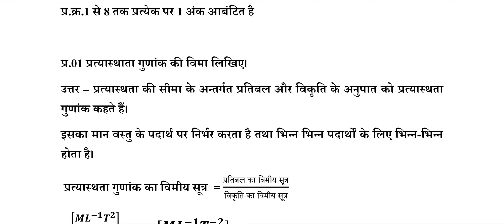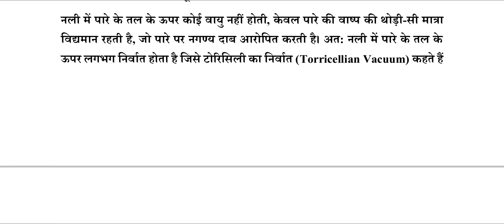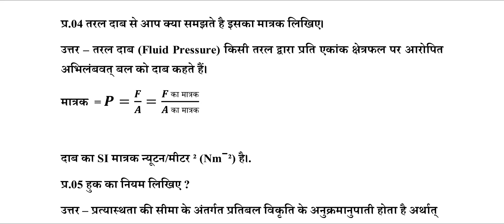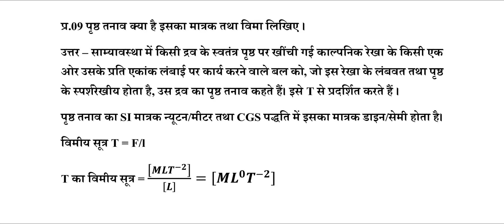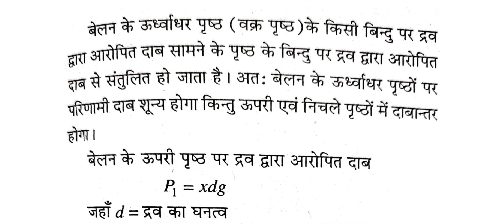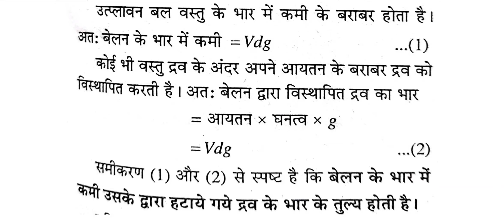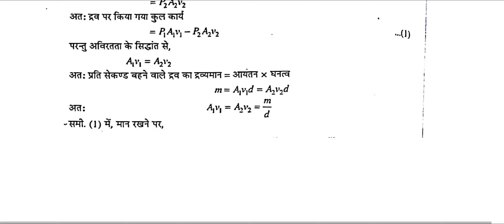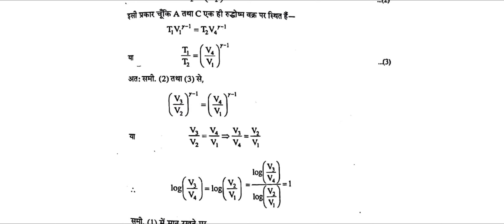Pakshik Assignment November Class 11th Physics Answer, कक्षा 11वीं भौतिक शास्त्र उत्तर